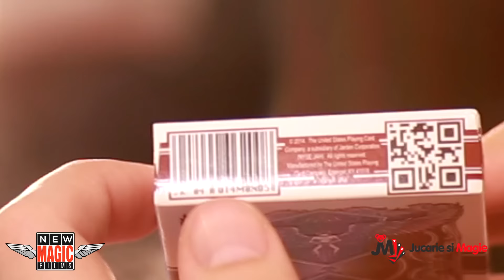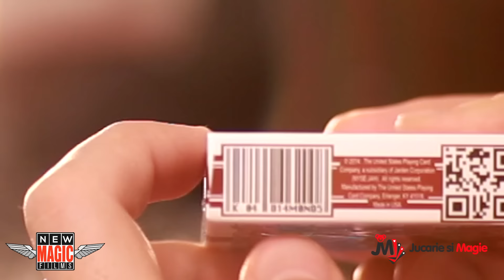Review - Bicycle Legacy Deck - Prezentare Pachet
Iti place ce fac ? Poti face o mica (sau mai bine mare) donatie aici!

Editare video  Sorin Vestemean
Camera: Canon 6D
Obiectiv: Canon 24-105mm f/4